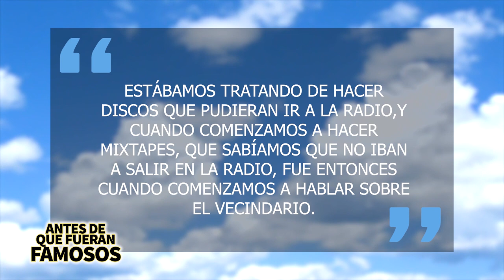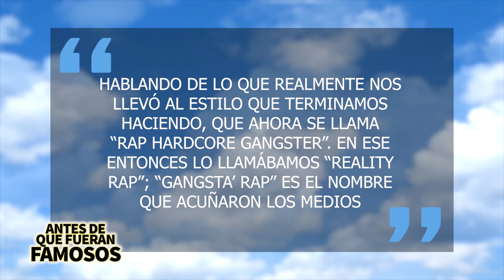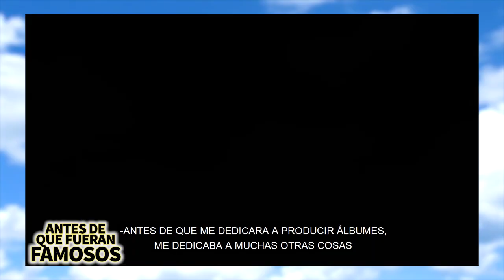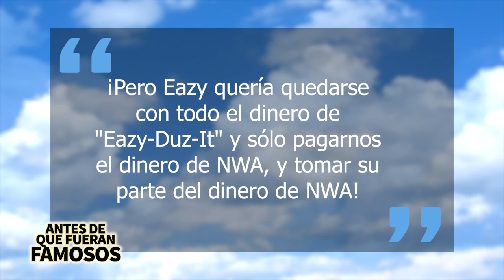NWA | Antes De Que Fueran Famosos | Historia Gangsta Rap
NWA fue un grupo de rap formado por Ice Cube, Eazy-E, Dr. Dre, Mc Ren y Dj Yella el cual explotó a finales de los 80 y principios de los 90 y creó un genero musical nuevo llamado "Gangster Rap" y en este video les contaré su historia y hablaremos un poco de su legado.